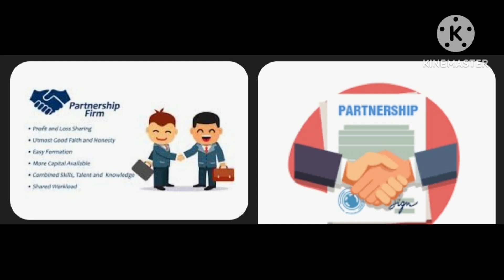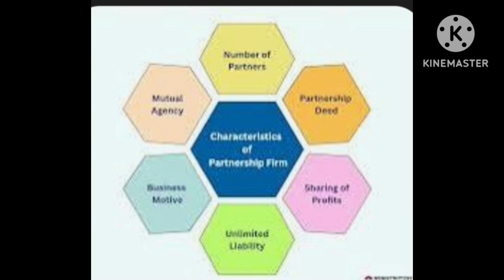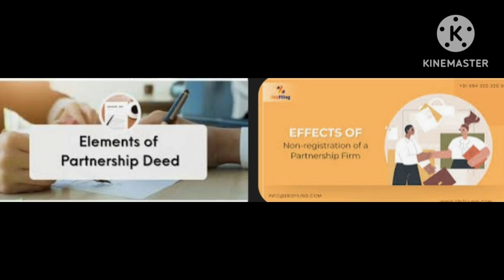What is Partnership Firms? Important Grounds to start Partnership Firms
A minimum of two persons are required to establish a partnership firm. A partnership firm is where two or more persons come together to establish a business and divide its profits amongst themselves in the agreed ratio. The partnership business includes any kind of trade, occupation and profession.

A partnership is a form of business which enables two or more persons to co-own an organization, and they agree to share the profits and losses of the company. Each member of such a business is called a Partner, and collectively they are known as a partnership firm.

Thus as per the above definition, there are 5 elements which constitute of a partnership namely: (1) There must be a contract; (2) between two or more persons; (3) who agree to carry on a business; (4) with the object of sharing profits and (5) the business must be carried on by all or any of them acting for all

The partners should register their firm with the Registrar of Firms of the state where the firm is located. Since partnership firm registration is not compulsory, the partners can apply for registration of the partnership firm either at the formation of the firm or subsequently at any time during its operation.

Please send queries to this email

Will deed# kannada self acquired ancestral cancel valid CodeofCivilProcedure(Karnataka Amendmen8t) Bill2023